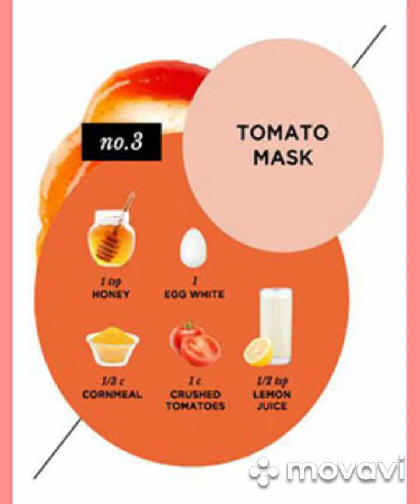best face mask for all skin types/face mask for all types of skin/whitening skin naturally at home